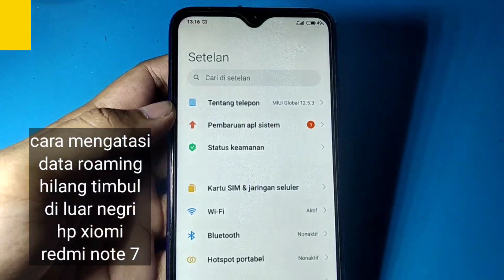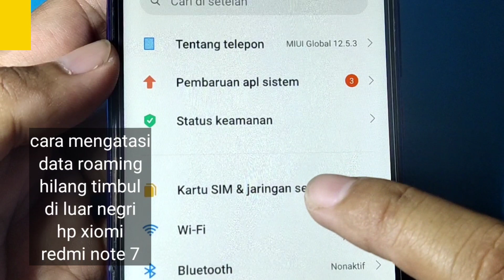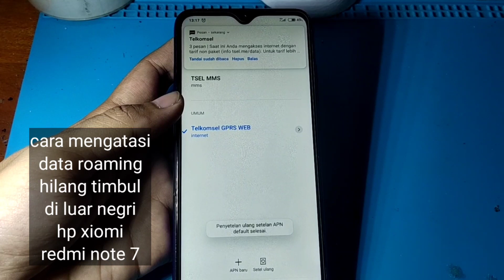CARA MENGATASI DATA ROAMING HILANG TIMBUL DI LUAR NEGRI HP XIOMI REDMI NOTE 7